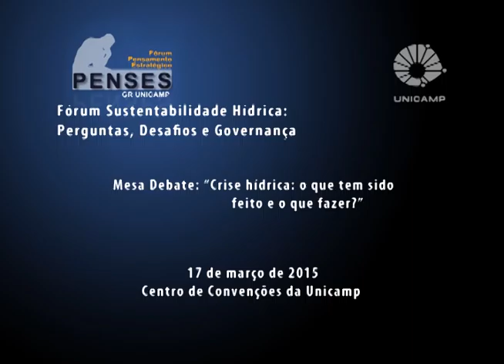Fórum Sustentabilidade Hídrica - Crise hídrica: o que tem sido feito e o que fazer?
Debate da mesa “Crise hídrica: o que tem sido feito e o que fazer?”, no Fórum Sustentabilidade Hídrica: Perguntas, Desafios e Governança. O evento foi realizado pelo Fórum Pensamento Estratégico (PENSES) da Universidade Estadual de Campinas (Unicamp), em 17 e 18 de março de 2015, no Centro de Convenções da Unicamp. Participaram do debate Rui Brasil Assis, coordenador de Recursos Hídricos da Secretaria de Recursos Hídricos do Estado de São Paulo; José Galizia Tundisi, professor do Instituto Internacional de Ecologia e membro da Academia Brasileira de Ciências; e José Teixeira Filho, diretor da Faculdade de Engenharia Agrícola (Feagri) da Unicamp.